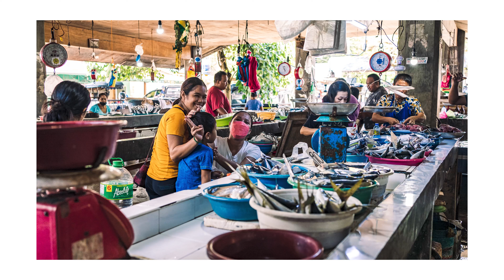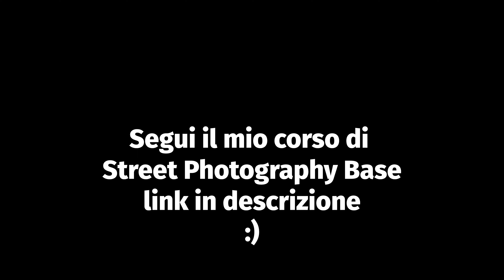Street, Urban e Travel Photography...Differenze?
Ciao ragazzi, qual'è la differenza tra Street Photography, Urban Photography e Travel Photography? Oggi ho fatto un analisi di questi 3 generi fotografici cercando di capire qual'è la sottile differenza che li lega.
Un saluto.

Timeline
00:00 Intro
00:50 Parliamo di Street-Urban-Travel Photography
1:37 Street Photography cosa si intende
2:00 Street Photography non solo scatti in strada in strada
3:00 Urban Photography cosa si intende
4:12 Non solo foto di Paesaggi Urbani
5:02 Travel Photography cosa si intende
5:30 Tipologia di Fotografia di Viaggio
6:35 Cosa hanno in comune questi generi fotografici
7:40 Quale genere mi rispecchia
8:14 Non bisogna dare delle definizioni
8:52 Conclusioni
9:30 Saluti

📷 Workshop di persona :
🎨 I miei Lightroom Preset :
La mia attrezzatura fotografica :
📷 FUJIFILM X-E4 Amazon
⚡️ Obiettivo Fujinon 35mm f2
Pulsante dell'otturatore per X-E4

📷 Sony a7c
⚡️ Obiettivo Sony 24mm F2.8 Serie G
⚡️ Obiettivo Sony 35mm f/1.8
⚡️ Obiettivo Sony Zeiss 50mm f/1.4
⚡️ Obiettivo Sony 85mm f/1.8
⚡️ Samyang 45mm 1.8
☀️ Filtro ND per focale 45mm
☀️ Filtro ND per focale 35mm
☀️ Filtro ND per focale 85mm
iPhone :
iPhone 13 Pro Max
iPhone 14 Pro Max
ActionCam :
DJI ACTION 2
Accessori Action Cam
Kit pulizia Fotocamera e obiettivi
Zaino WANDRD PRVKE 21
Borse Tracolla Fotografiche :
Borsa a Tracolla
Borsa a Tracolla
Borsa Peak Design
Batterie di Riserva Sony a7c
Batterie di Riserva Fujifilm X-E4
Macbook Air M2
Hub USB per Macbook
Hard Disk 4T Seagate
SSD Sandisk 1T
Microfono RODE Wireless GO
Cuffie Beats Studio 3 Wireless
Multipresa USB

Alcuni di questi link sono link di affiliazione, non ci sono costi aggiuntivi se li usi, ma mi aiuterai a continuare con questo canale grazie ad una piccola commissione che ricevo. Grazie se li usi, significa molto!